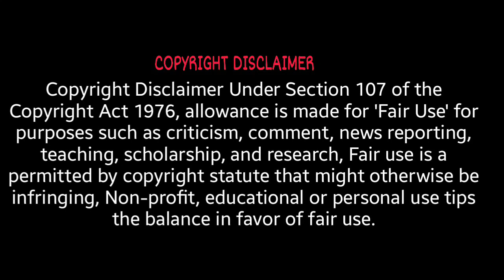মেক্সিকোর রহস্যময় ভৌতিক পুতুলের দ্বীপ||Haunted Island Of Dolls||Mysterious And Scary Doll Island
1. Some parts of this video like music, pictures, and videos are sourced from the web. Feartales does not declare any ownership and is ready to give the rights to whoever it is due.
2. Multiple sources have been referred to create the content and story for the videos

please email

putuler dwip
island of dolls
doll island
doll island of Mexico
island of dolls in Mexico
মেক্সিকোর রহস্যময় ভৌতিক পুতুলের দ্বীপ
মেক্সিকোর ভৌতিক পুতুলের দ্বীপ
মেক্সিকোর রহস্যময় পুতুলের দ্বীপ
haunted island of dolls
haunted doll island
mysterious and scary doll island
mysterious doll island
scary doll island
mysterious island of dolls
scary island of dolls
haunted doll island
পুতুলের দ্বীপ
ভৌতিক পুতুলের দ্বীপ
ভুতুড়ে পুতুলের দ্বীপ
most Haunted places
most haunted places of Mexico
haunted places